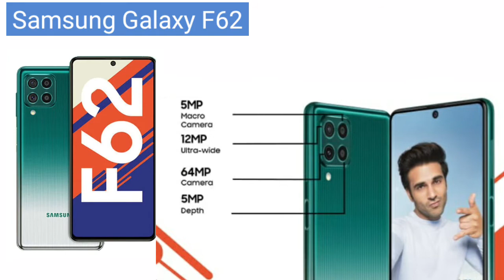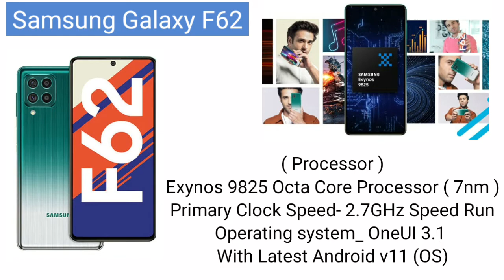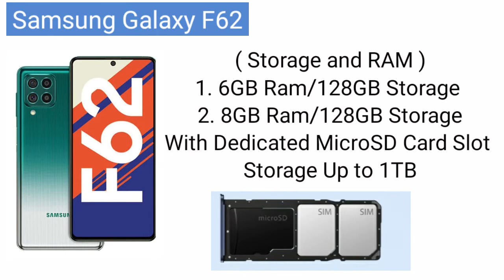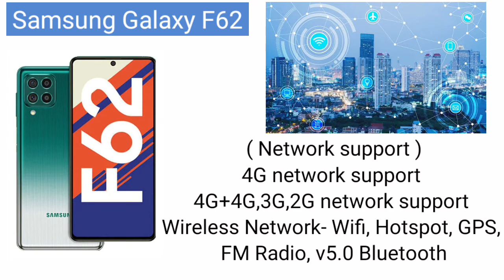Samsung Galaxy F62|Galaxy F62 Unboxing & full Specification and Parfums and Features,First Interface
Selle Mobile

( Galaxy F62 Full specs )

( Colors )
1. Laser Green
2. Laser Grey
3. Laser Blue
Good luck

( Display )
6.7 inches Super AMOLED Plus Display
Display Resolution- 1080×2400 Pixels FHD+ Display Resolution

( Back Camera ) Quad Camera
1. 64MP Primary Camera
2. 12MP Ultra Wide Angle
3. 5MP Macro Lens
4. 5MP Depth Sensor
Features- LED Flash, HDR Mode, Panorama Mode, & Other features, with 4K video Recording

( Front Camera )
1. 32MP Single Selfie camera
Features- HDR Mode, With 4K video Recording

( Processor )
Exynos 9825 Octa Core Processor ( 7nm )
Primary Clock Speed- 2.7GHz Speed Run
Operating system_ OneUI 3.1 With Latest Android v11 (OS)

1. 6GB Ram/128GB Storage
2. 8GB Ram/128GB Storage
With Dedicated MicroSD Card Slot Storage Up to 1TB

( Battery and Charger )
7000mAh Battery with 25W Fast Charger
Charging Jack- USB Type-C Port

( Security )
Side Mounted Fingerprint Sensors With Face Unlock Features

( Network support )
4G network support
4G+4G,3G,2G network support
Wireless Network- Wifi, Hotspot, GPS, FM Radio, v5.0 Bluetooth

Thickness - 9.5mm
Weight - 218g

( Mobile Price )
1. Rs 23,999 6GB/128GB
2. Rs 25,999 8GB/128GB
1 Year warranty Sells On 22 February 2021

( To follow us हमें फोलो करने के लिए )
M.K Tech Knowledge channel

( Content cowords )
Galaxy F62, Galaxy F62 Specification, F62,
Best Smartphones,
Mobile
Mobile phone
Phone
Smartphones